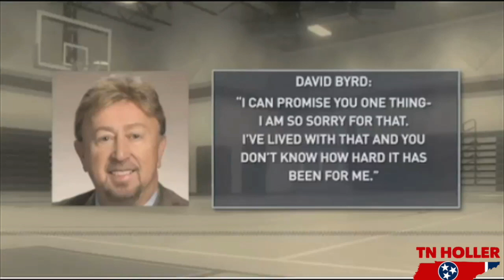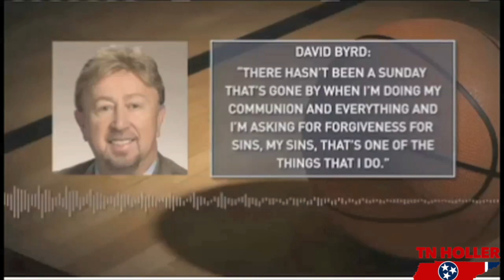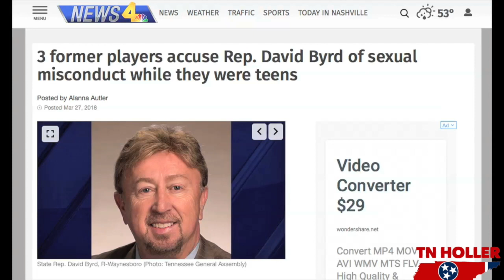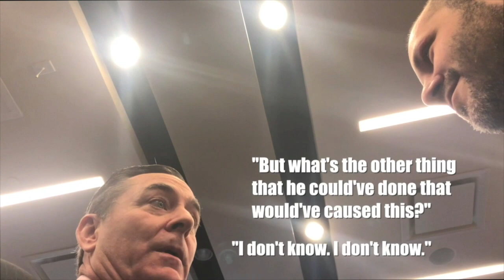Kanew Confronts Speaker Casada About Admitted Sex Offender Rep. Byrd | TN Holler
Rep. David Byrd is on tape admitting to sexually molesting female players he coached. His own party asked him to step down, but he refused, and now Speaker Glen Casada made him chair of an education subcommittee.

Watch former congressional candidate Justin Kanew confront him.